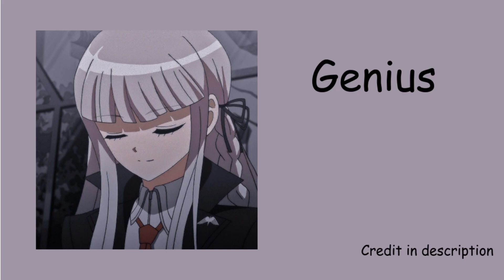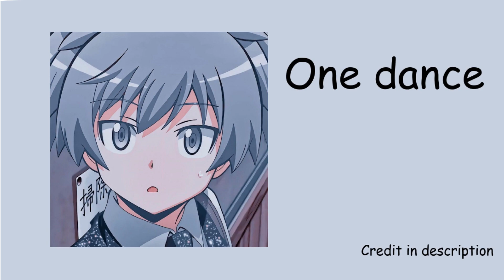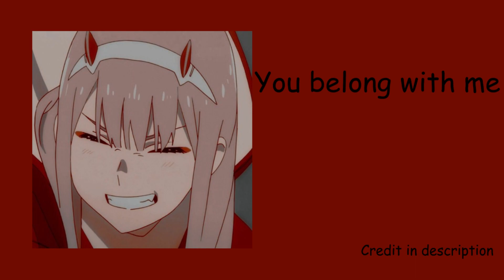Happy edit audios